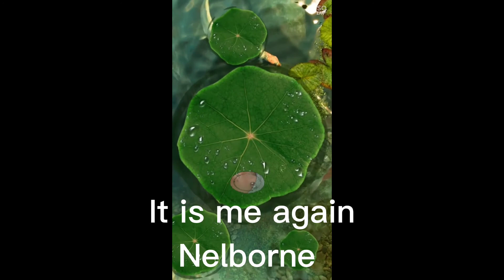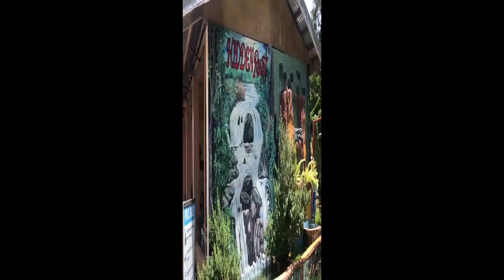Di Inaasahang Plant Tour/Trip to Batulan Resort/Gustong Magswimming na Nauwi sa Buying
My goal taking this video is to visit and promote Batulan Resort located in San Miguel Liloy. As I am taking the video, I noticed that there are plants not known and not familiar to me. So I grab thw opportunity visiting their garden.

It was a exciting because at the end of my visit, I was able to buy plants which I don't have yet at a cozy price with freebies.

My heartfelt thanks to the owner of Batulan Resort that despite of being close they let me in and took pictures and video of their resort. Their resort was for private use but is now open to public for about a couple of years catering the needs of the people in terms of entertainment and relaxation and on different occasions.

So, for those who are fond of plants that are collector's item, visit the place at San Miguel, Liloy, Zamboanga del Norte.